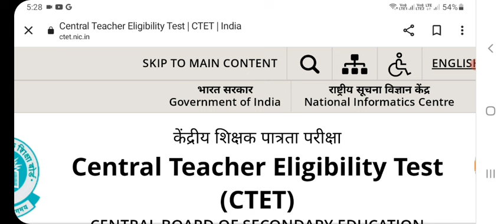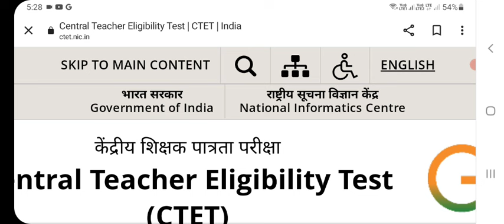सीटेट परीक्षा केंद्र में बदलाव 5 जिलों के बदले गए अभ्यर्थियों के सेंटर परीक्षा पर छाया संकट का बदला